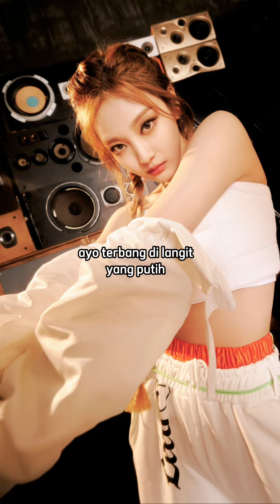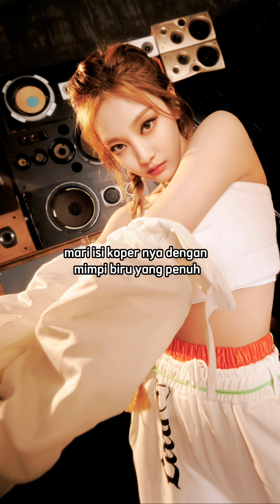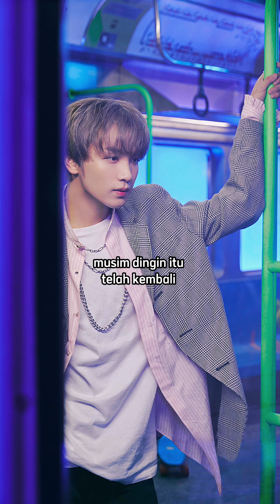SMCU Yeri, Haechan, Chenle, Jisung, Ningning - 'Snow Dream' lirik sub indo